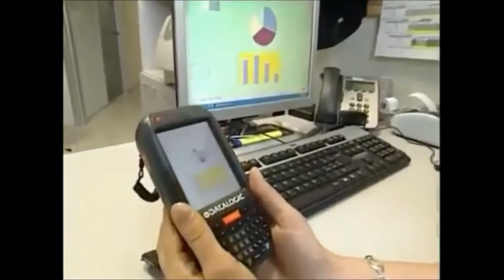Datalogic ELF PDA AIS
Datalogic Elf PDA
•Ergonomic, compact and robust
•Microsoft Windows Mobile 6.5 or CE 6.0
•Assisted GPS (A-GPS) with Skyhook's Core Engine hybrid positioning system for location based applications and directions (WM 6.5 only)
•UMTS HSDPA mobile radio for voice and data communication (WM 6.5 only)
•Summit embedded 802.11 a/b/g radio for  enterprise-class mobile connectivity with CCX V4 certification
•Bluetooth® wireless Communications 2.0 EDR for simultaneous connections with lower power consumption
•High performance Laser or Wide aspect 2D imager both with Green Spot patented good read confirmation
•Accelerometer to auto-rotate display (WM 6.5 only)
•3 Megapixel autofocus Camera with Flash (WM 6.5 only)
•256 MB RAM / 256 MB Flash memory
•XScale™ PXA 310 @ 624 MHz processor
•User-accessible micro SD memory slot (SDHC)
•Ruggedized with 1.5 m (5 ft) drop to concrete resistance and IP64 protection class
•Wavelink Avalanche® device management
FUNCTION
Rugged construction survives unintentional drops to concrete and exposure to water and dust.
FEEL & FORM
Capitalizing on Datalogic''s legendary ergonomics, the PDA packs unprecedented features into a compact form factor built for single handed use. Use of an accelerometer eliminates awkward presentation of on screen data and a unique guitar pick stylus provides for intuitive touch screen navigation.
COMPUTE
Getting a job done quickly has never been easier with a 624 MHz processor and 256 MB RAM. A Micro SD card slot supporting SDHC storage cards provides for virtually unlimited storage space for photos taken with the onboard 3MP camera.
CAPTURE
Both a 1D laser scanner and 2D bar code imager enable a wide array of bar codes seen across diverse enterprises. Both have Datalogic's patented Green Spot good read technology to improve user efficiency.
COMMUNICATE
The PDA provides four wireless technologies in the same form factor: Bluetooth EDR for fast data transfer, 802.11 a/b/g with Cisco Certified security, UMTS HSDPA for real-time communication outside the enterprise Assisted GPS (A-GPS) with Skyhook's Core Engine hybrid positioning system for location based applications.
DEVELOP, DEPLOY, DIRECT
Elf™ offers the latest Windows Mobile 6.5 or CE 6.0 platform, with the Datalogic SDK and tools for integrating voice, pictures, and video to create or enhance existing mobility software solutions. Wavelink® device management tools make Elf™ a simple device to both deploy and maintain.